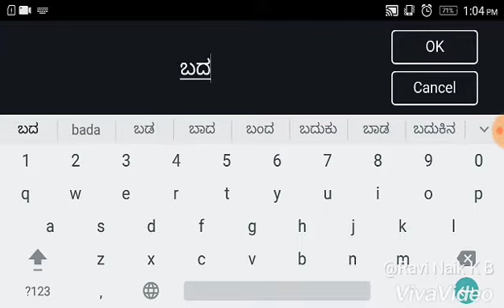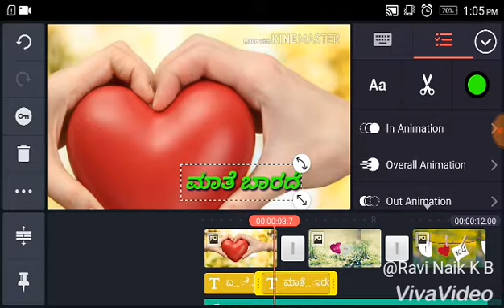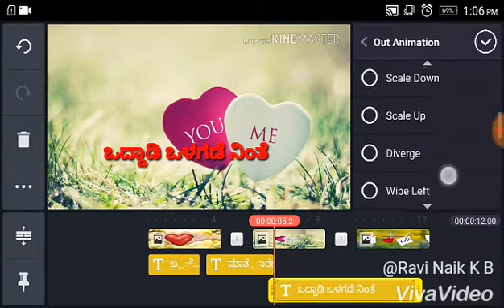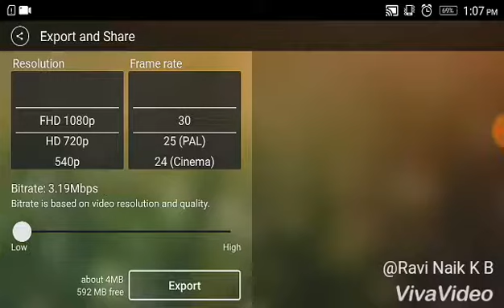Kine master tutorial in kannada how to create status